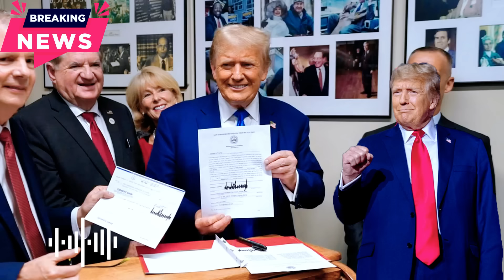🔴BẦU CỬ MỸ 2024 | ĐÃ CÓ KẾT QUẢ - CHÍNH XÁC 100% - CHÚC MỪNG TT TRUMP VÀ ĐẢNG CỘNG HÒA!